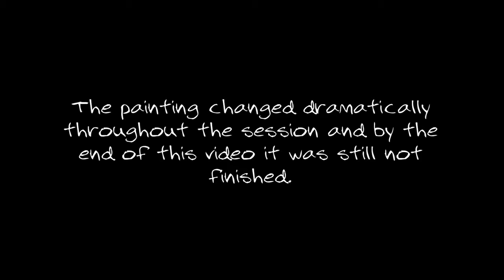Abstract Painting & drinking Elijah Craig Small Batch Bourbon + "Heroes" by Hollywood Vampires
Drinking & Painting is a channel all about painting on canvas while drinking whisky. Nothing fancy or complicated.
If you're not into painting or whisky, stay for the music.

This video features music from The Hollywood Vampires "Heroes" from their album "Rise".

As you can see in this session, I had no intention of where the painting should go and that's why I kept changing it.